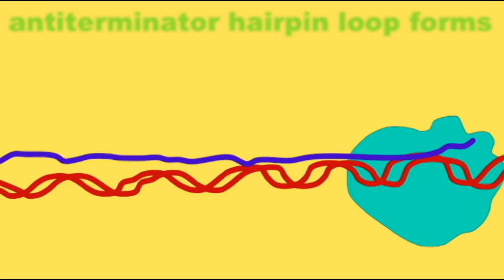GENETICS2: TRANSCRIPTION TERMINATION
TRANSCRIPTION TERMINATION